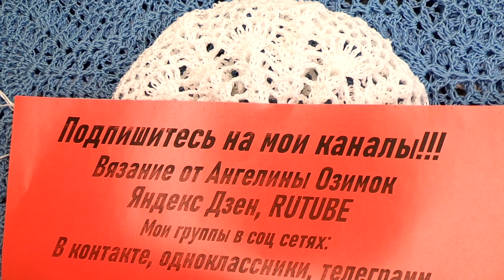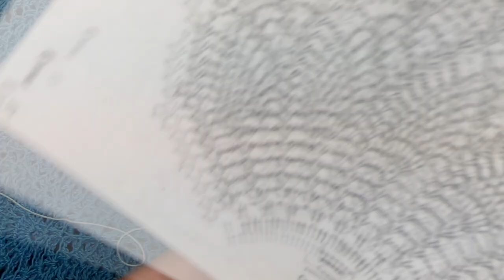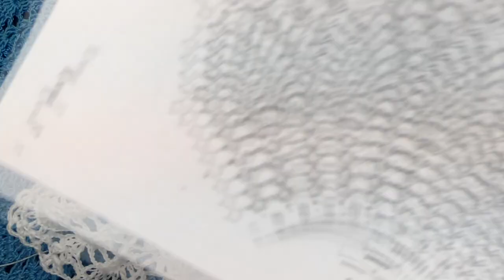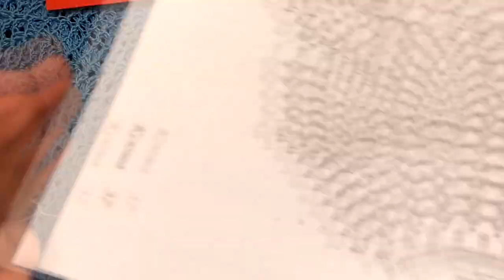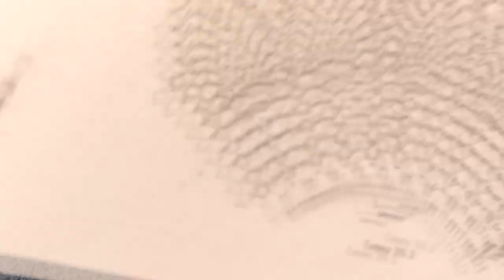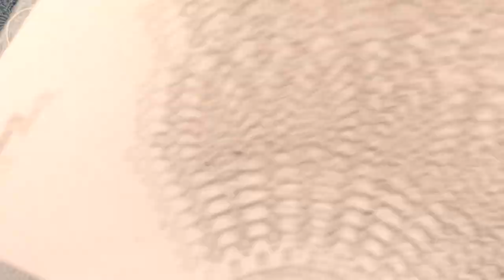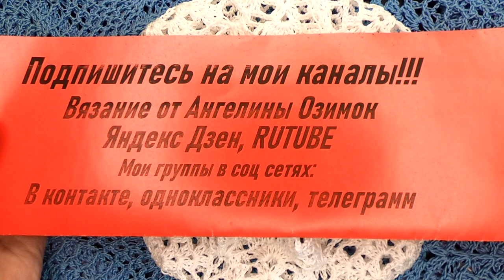Детская Шапочка - БЕРЕТ , панамка , Вязание КРЮЧКОМ , crochet hats ( шапки № 206)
Детская Шапочка - БЕРЕТ , панамка , Вязание КРЮЧКОМ , crochet hats , Дорогие подписчицы и любители вязания , спасибо за просмотр , доверие , заботу и участие, а если вам нравится мой канал и вы хотите его поддержать материально: то , моя карта сбербанка мир 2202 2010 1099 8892 , огромная благодарность всем, кто поддерживает мое увлечение, подписывайтесь на мой канал